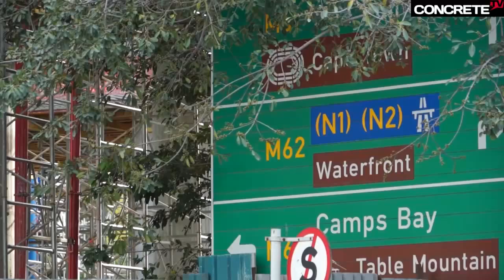Cape Town: The city people want to be in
“When we look at Cape Town 10 years ago, it was a great place, nobody could say it was a bad place, if you look at it today – its better, there’s no question about it.” Kendall Kaveney, Director of Development Facilitation for the City of Cape Town reflects on how city planning in Cape Town has changed over time.

Kaveney states that if planning approval was fast tracked, it would enable investment to happen faster. Cities such as London are following suit with major plans for the outskirts of the city happening in the next few years.

“These kinds of changes will make Cape Town a place that people will want to be in, and there’s no question about it, nobody will come here and build five hotels over the next 3-4 years if they didn’t want to be here.”

In conclusion, he reminds the government of what needs to happen to attract more international business and draws the conclusion that all can't be bad as new emerging neighbourhoods like Woodstock are booming.

You might also like the following video:
BIG PLANS FOR THE CAPE
Alan Winde, MEC for Economic Opportunity, Western Cape Government and Solly Fourie, Head of Department for Economic Development & Tourism, Western Cape talk about the projects which are developing in Cape Town and how they are aimed at promoting economic growth and development in the Mother City.